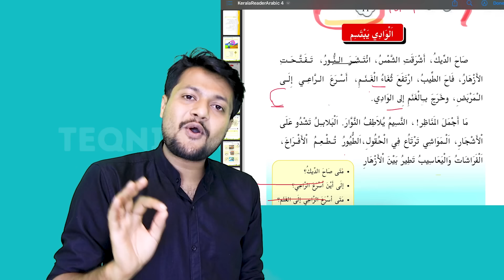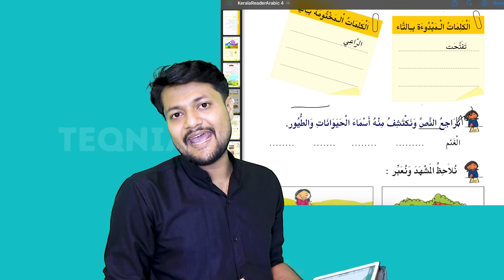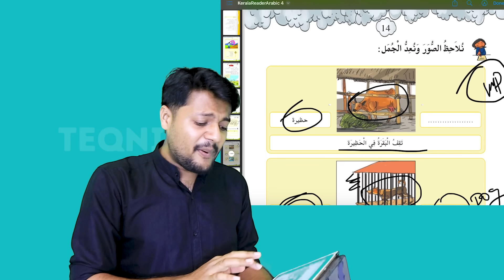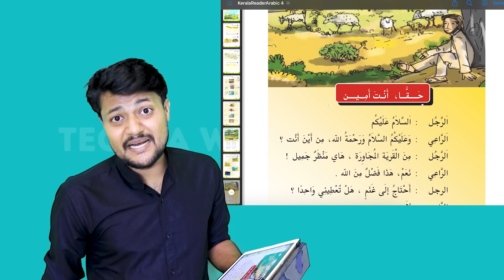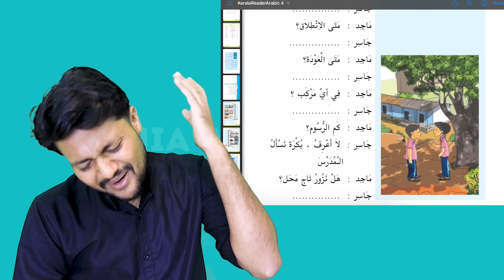ONAM EXAM CLASS 4 ARABIC അറബിക് പരീക്ഷയിൽ ഫുൾ മാർക്ക് വാങ്ങാം